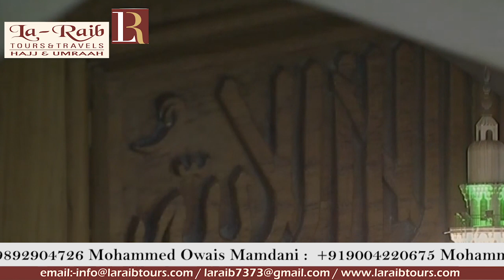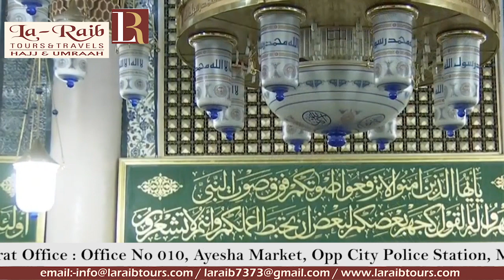22nd Ramadan 1440 Madeenah 'Isha Sheikh Ale Sheikh